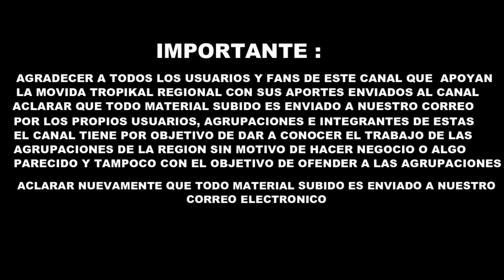Grupo Fantasia -Olguita